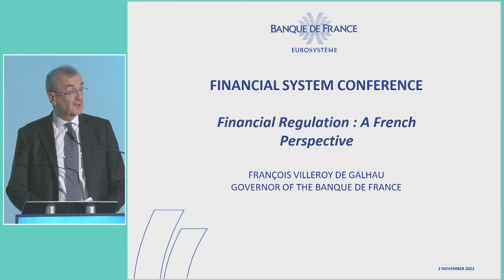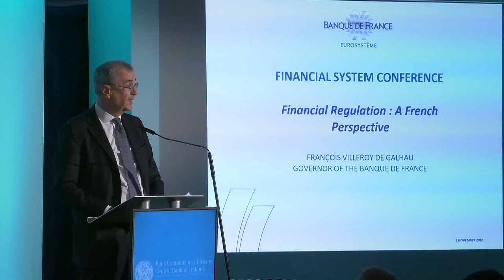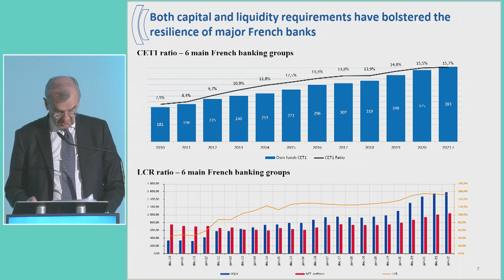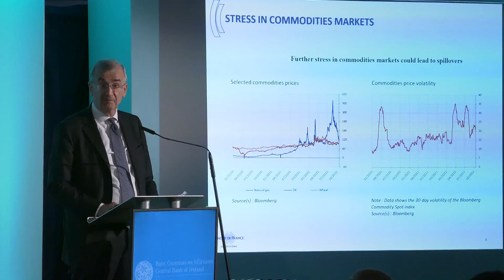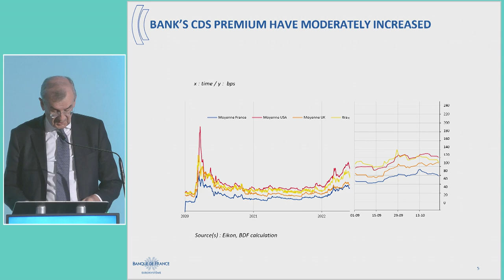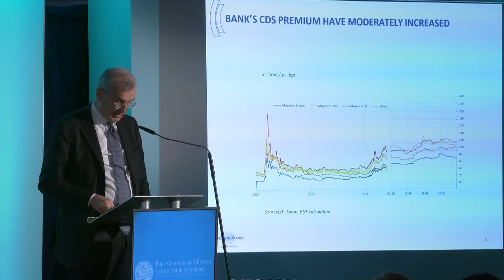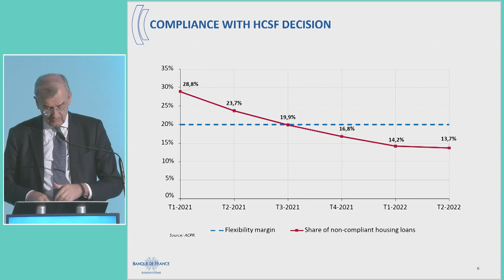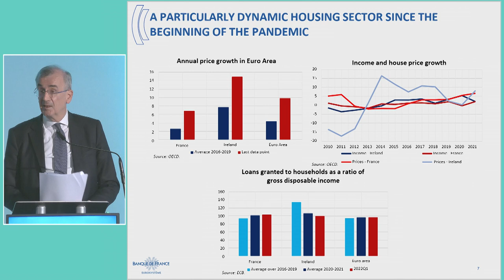Financial System Conference 2022–Keynote: Governor François Villeroy de Galhau, Banque de France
Governor Gabriel Makhlouf, Central Bank of Ireland introduced Governor Villeroy de Galhau.